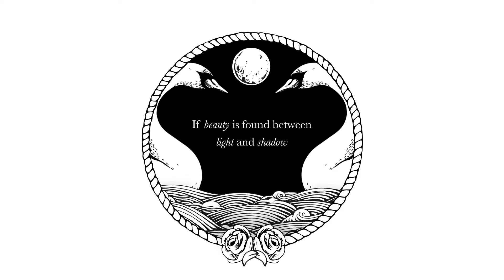ARgENTUM ~ Valentine's Day 2020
If beauty is found between light and shadow,
Where do you look and how will you know?
To find the answer you must look to your own reflection
Embrace the union of light and shadow
For what you seek
Is seeking you.